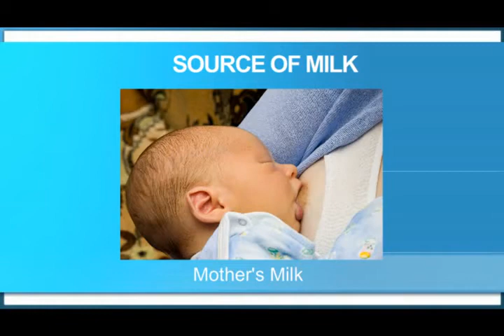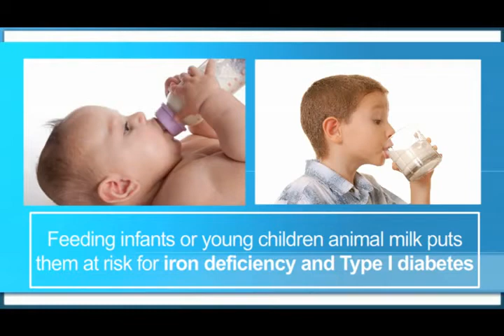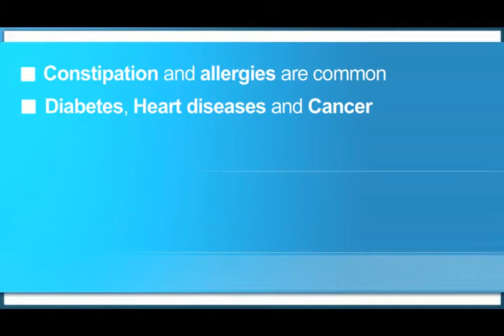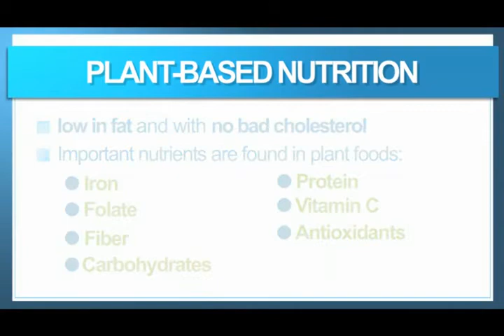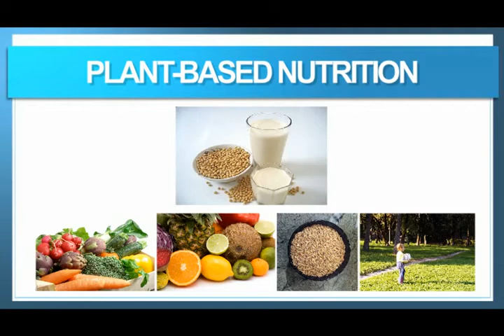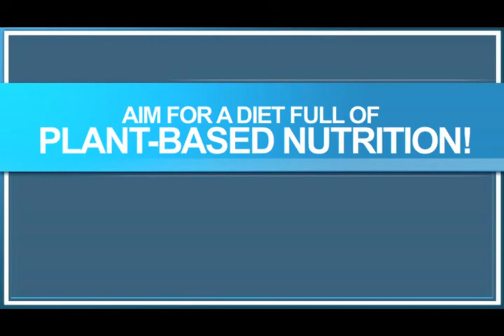What About Milk???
Many people wonder about the health benefits of milk.  Perhaps you do too!  While there is a LOT of information out there, there also is some misinformation. I invite you to watch this short video to discover another angle of milk that you have not have heard before ...